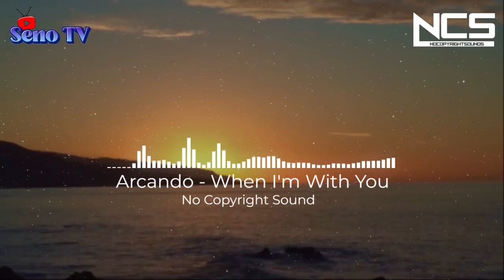NCS RELEASE BEST SONG NO COPYRIGHT - Arcando - When I'm With You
music for backsound video

link Song: Arcando - When I'm With You [NCS Release]